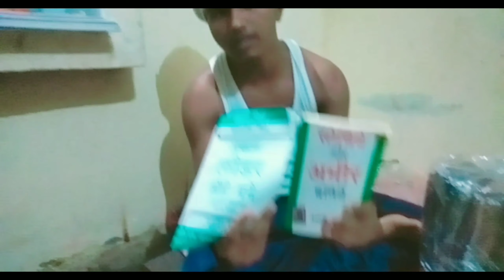!! Bijnor to dehli Vlog !! Aajad market New business start part 2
Bijnor to dehli Vlog Aajad market

new business start( part 2) he

manik Vlogs
hindi blogger
india Vlogs
city blog
dehli Vlogs
village blog
vollage Vlog